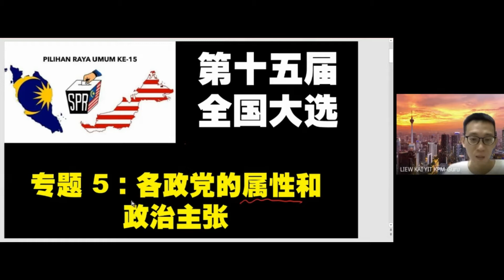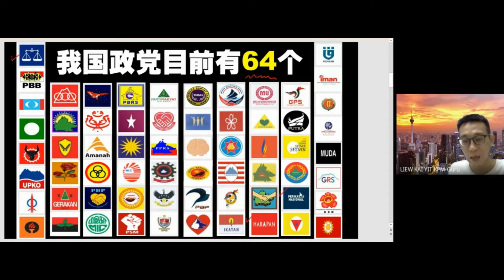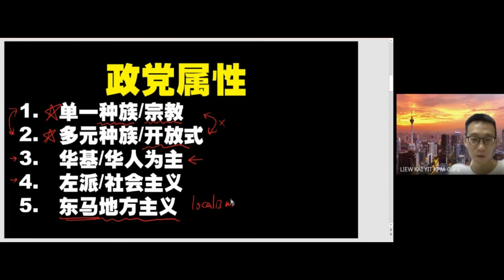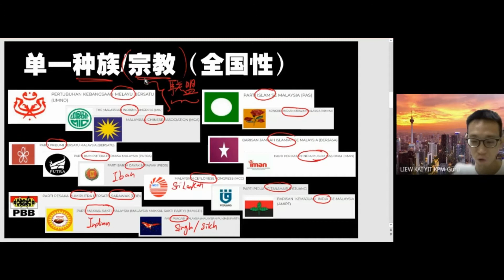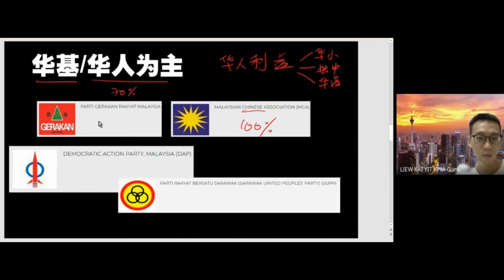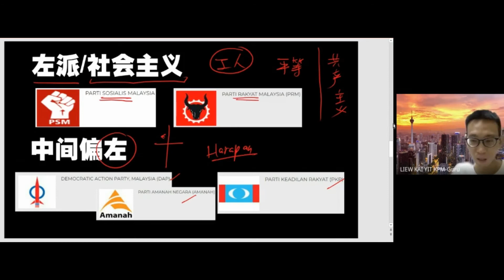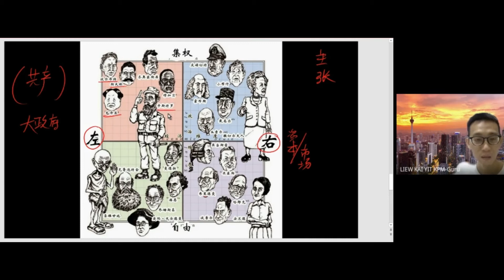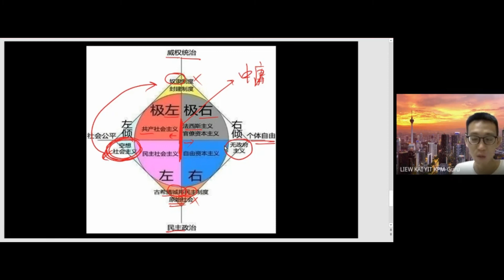第15屆全國大選 | 馬來西亞政黨有多少種屬性? 單一種族政黨 / 多元政黨 / 華基政黨 / 左派政黨 | 淺談政治光譜 PRU15: Types of Political Parties